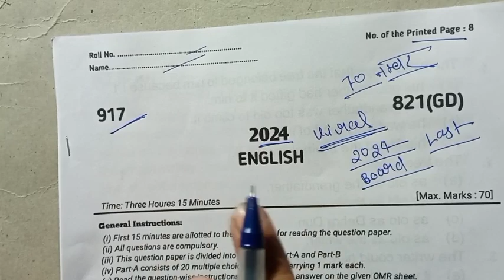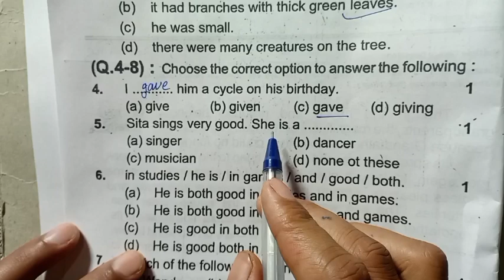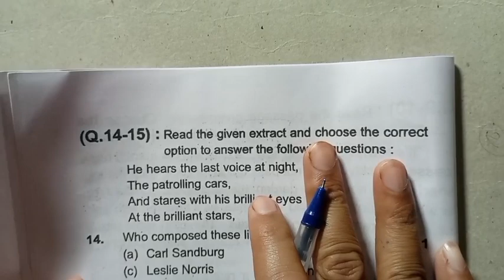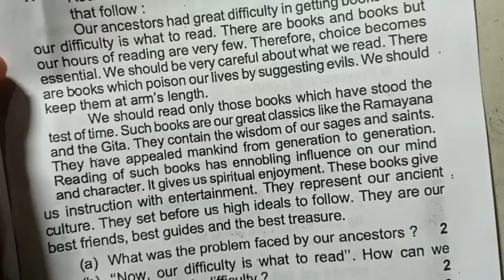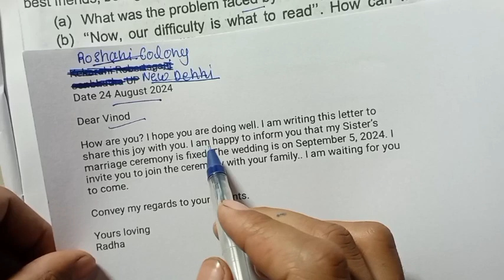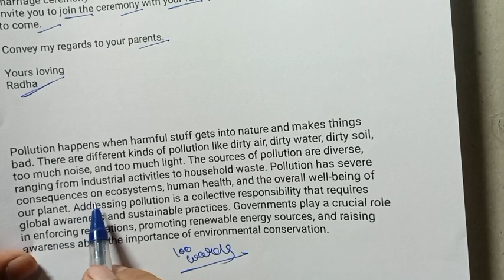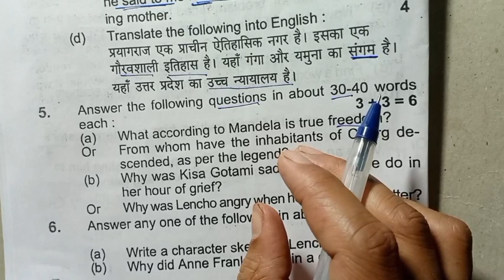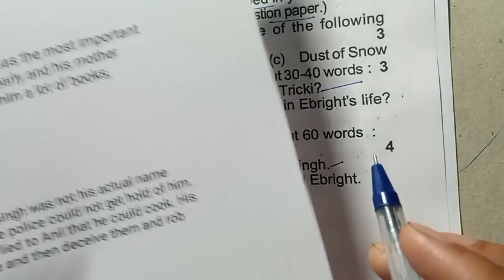🔥मिल गया 4 मार्च अंग्रेजी का वायरल पेपर 2024 ,/10th English model paper /10 English Paper up board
हेलो स्टूडेंट वेलकम बैक टू माय यूट्यूब चैनल अरिहंत लेक्चर गैस आज के इस वीडियो में मैंने आपको बताया क्लास 10th इंग्लिश का वायरल मॉडल पेपर जो कि आपका बोर्ड परीक्षा में 4 मार्च को यही पेपर आएगा तो आप पेपर पूरा देखा 10th Angreji model paper

कक्षा 10 अंग्रेजी model paper 2024 board ,
10 English viral question paper ,
class 10th English important question ,
10 English model paper ,
class 10th English important article ,
English important Central idea ,
class 10th English मॉडल पेपर 2024 ,
कक्षा 10 अंग्रेजी का मॉडल पेपर ,
class 10 English paper 2024 ,
4 March angreji ka viral paper ,
4 March angreji real paper ,
class 10 4 March angreji paper ,
10 English model paper UP Board ,
4 March ko aane wala angreji ka Paper,
UP Board 10th English paper ,
UP Board exam 2024 English paper ,
4 March English paper ,
4 March angreji ka real paper ,
4 March English board paper ,
Board pariksha Mein angreji ki copy Kaise likhen ,
Pariksha Mein copy Kaise likhen ,
exam Mein copy Kaise likhen